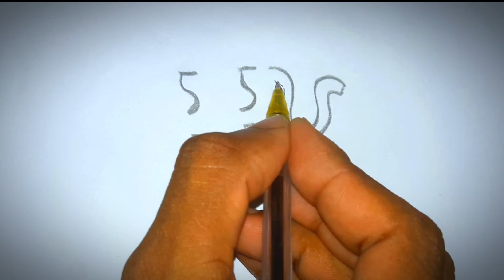Drawing elephants with numbers. Can learn very easily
Drawing video,

I try to entertain you at every moment by drawing.  If you want, you can easily learn drawing by watching each of my videos on my drawing channel if you want to learn drawing.
drawing easil video

 'Samad The Drawing 'Channel's video has been made so easy that you can learn by watching the video.